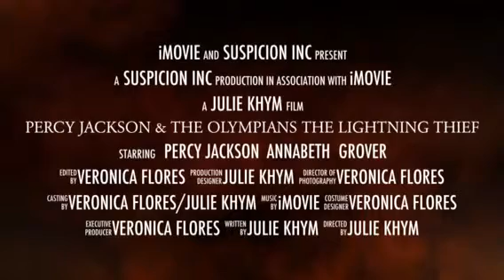Percy Jackson book trailer